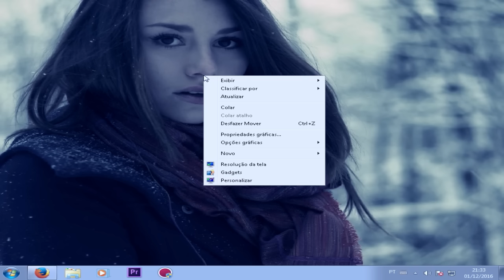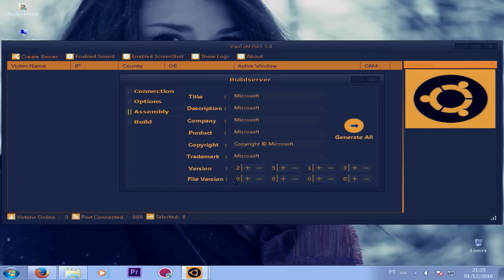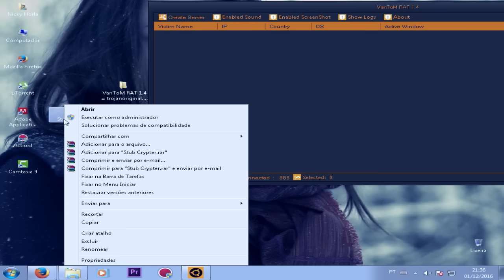►01/12/2016 - CRIANDO UM SERVIDOR NO VANTOM RAT TIPOTUFF - ByNikkiHackerCanalOFICIAL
▬▬▬▬▬▬▬▬▬▬▬ஜ۩۞۩ஜ▬▬▬▬▬▬▬▬▬▬▬
▓▒▒▒░░░ ABRE ESSA DESCRIÇÃO GOSTOSA ░░░▒▒▒▓
▬▬▬▬▬▬▬▬▬▬▬ஜ۩۞۩ஜ▬▬▬▬▬▬▬▬▬▬▬
• Compartilhe, AJuda Nois ae PAE

OficialNicky Horla!- NikkiHacker!

••CONTATO••

Skype: Oficial.NickyHorla
•MEUS CANAIS OFICIAIS•

NikkiHacker Canal Primário
NikkiHackerll
Hístorinhas do Nikki
Nicky Horla ( NOVO )

••DOWNLOAD/LINK's LIMPOS!••

SENHA É TIPOTUFF
••REDES DE NOSSOS PARCEIROS••

••SALVES••

TIPOTUFF
FAMÍLIA NH
HATERS♥

HATERS, VAI DÁ IBOPE PRA MIM VAI ?